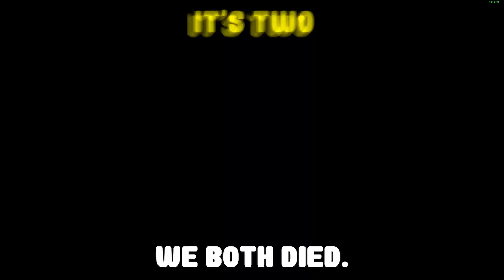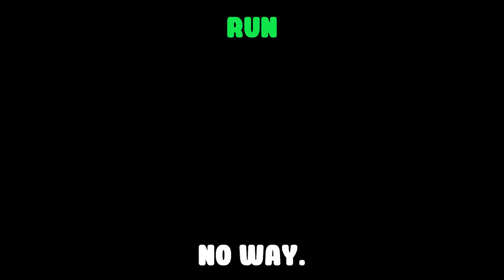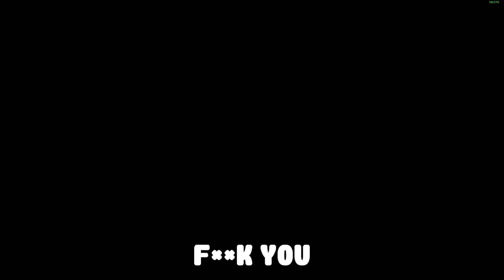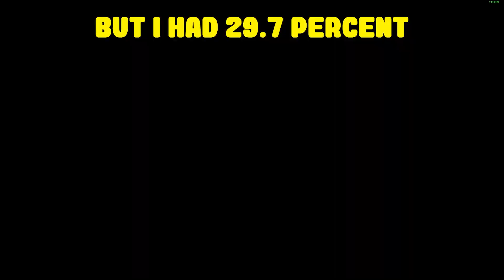Fighting Furious Rajang AS A PLAYER RAJANG 🙊 [Sunbreak - MODDED]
Witness Rajang and Rajang battle Rajang, Rajang, and Rajang with the help of a player mod in Monster Hunter Rise Sunbreak.  This may have been a mistake. This channel I mean.

00:00 - 00:30 Intro
00:30 - 03:38 Step 1
03:38 - 06:26 Step 2
06:26 - 18:54 Step 3

I make Monster Hunter. Minecraft, and Noita videos. Usually, I stick with Monster Hunter games such as Monster Hunter World or Monster Hunter Rise. Pretty much any game I find fun or interesting I will make a video on.

My Music
If you are curious about the music at the end of the video, that's one of my songs with stun. It's on my music channel AXIDIUS MUSIC. You are welcome to use it in any of your videos as long as you give credit to me and stun. The link for that track is here

Dual Computer Setup For Streaming!

~Desktop For 🎮 Gaming ~
Motherboard: ASRock B450M-HDV AM4
CPU: AMD Ryzen 7 1700X
GPU: NVIDIA GTX 980Ti (Overclocked On MSI Afterburner)
RAM: Gskill Ripjaws V series 16 GB 288 pin DDR4 2400mhz
PSU:  EVGA 600W

~Laptop For 🎙️ Recording~
Dell Inspiron 15 7559
GPU: NVIDIA GTX 960M